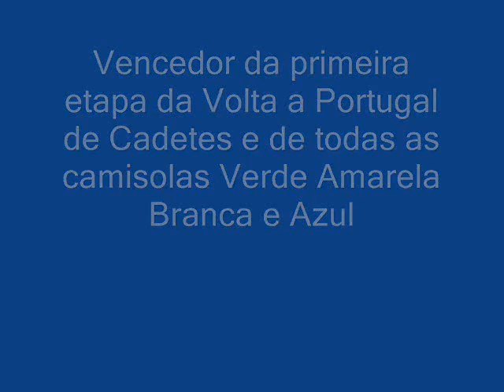Bicivendas Gonçalo Amado epoca 2010.wmv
Epoca 2010 Gonçalo Amado Categoria de cadetes.